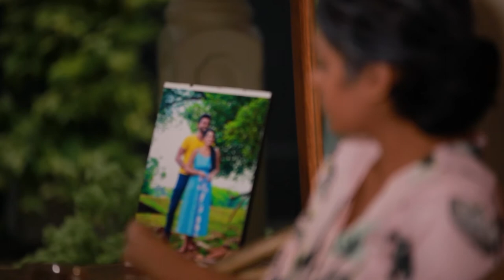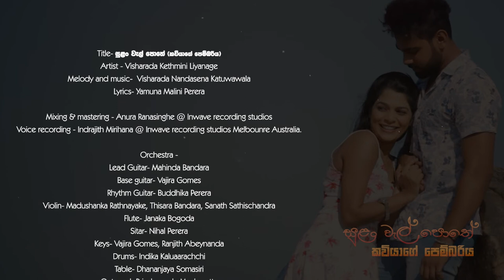සුළං වැල් පොතේ - Sulan Wel pothe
Title- සුළං වැල් පොතේ
Artist - Visharada Kethmini Liyanage
Melody and music-  Visharada Nandasena Katuwawala
Lyrics- Yamuna Malini Perera

Mixing & mastering - Anura Ranasinghe @ Inwave recording studios
Voice recording - Indrajith Mirihana @ Inwave recording studios Melbounre Australia.

Orchestra -
Lead Guitar- Mahinda Bandara
Base guitar- Vajira Gomes
Rhythm Guitar- Buddhika Perera
Violin- Madushanka Rathnayake, Thisara Bandara, Sanath Sathischandra
Keys- Vajira Gomes, Ranjith Abeynanda
Drums- Indika Kaluaarachchi
Table- Dhananjaya Somasiri
Octapad- Priyakumudu Medawatta

Videography (Melbourne)- Lakshan Hettiarachchi
Videography  (Sri Lanka)- Magix Studio
Director - Chandani Freddie Silva
Assistant Director - Thiwanka Wejethunga
Art Director-Dhanushka Ekanayaka
Makeup - Palitha Mahindalal
DOP - Nilanga Weerasinghe
Editor - Janu Hewavitharana
Production manager- Kawitha Dilshani

Cast
Yomal Subasingha
Venuri Dilshani

City of Casey and Wilson botanic park- Berwick, VIC.